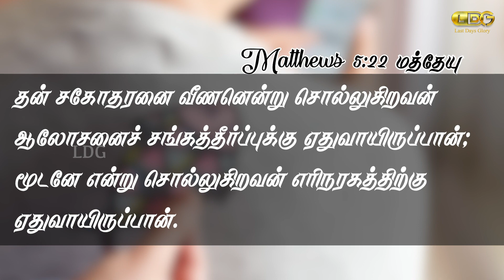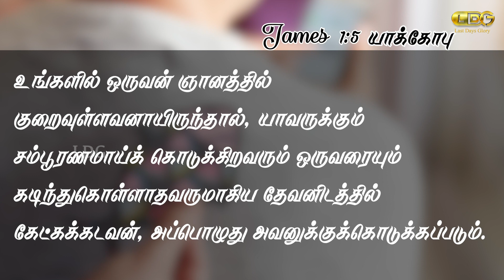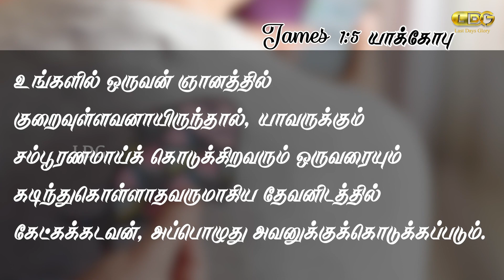INDHA NAAL - April 1st | April Fool | MARIA ANAND | LDG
This video is about the April Fool's Day. It explains about the usage of fool in human life and how we should not get such word in our life.

Share chat: Anandldg